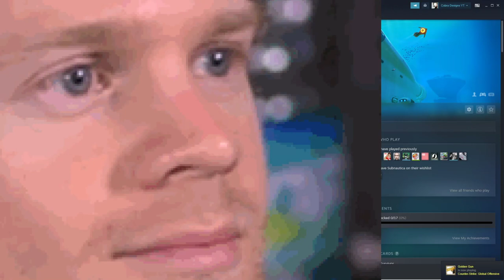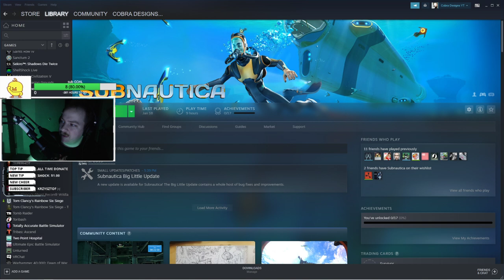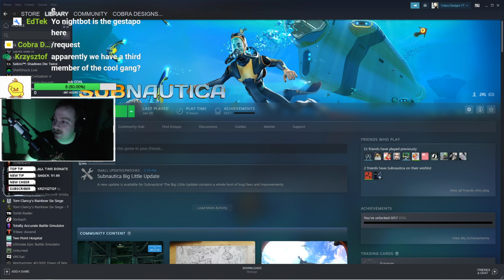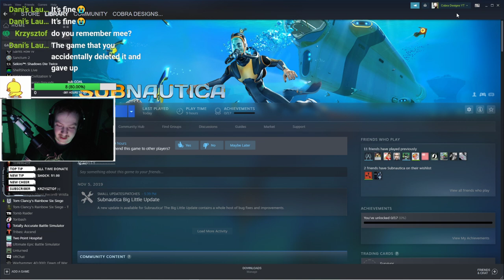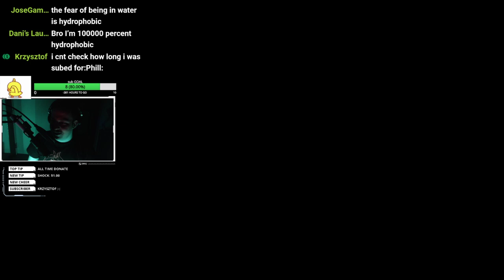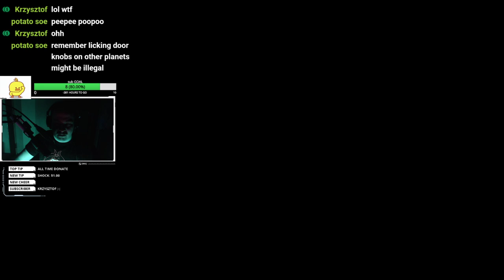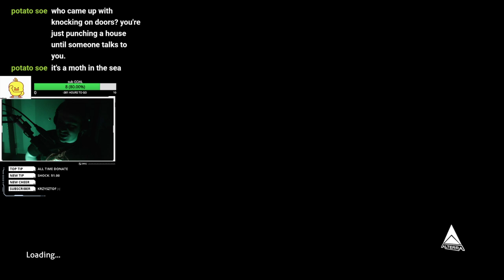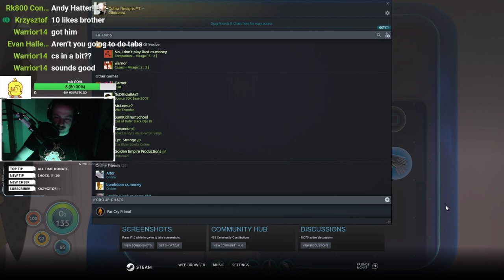SUBNAUTICA PLAYTHROUGH - EP:1?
O JEEZ
HELL YA!

O JEEZ

HELL YA!